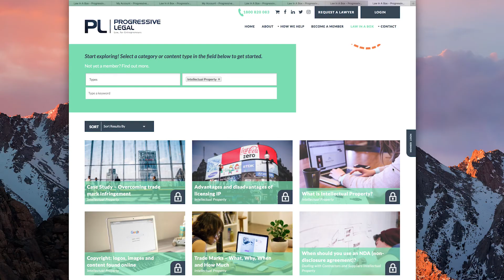Progressive Legal - Forward Thinking Business Law®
Progressive Legal® was created the break the mould of the traditional law firm. Born from an idea to make law easy to access and affordable for entrepreneurs, start-ups and small businesses, Progressive Legal has been helping businesses grow since 2014.